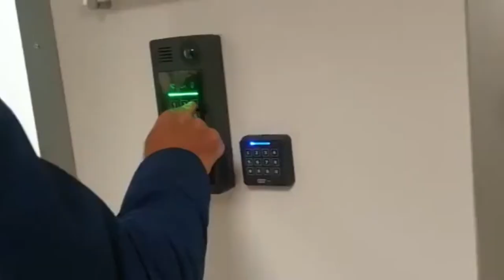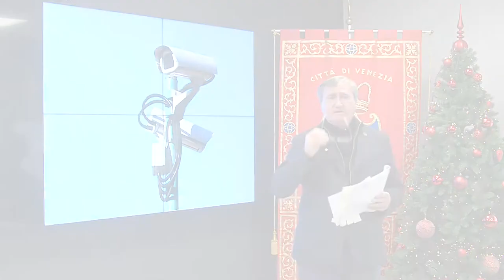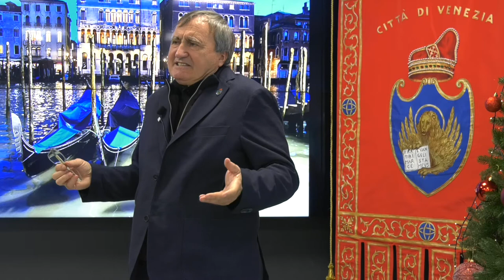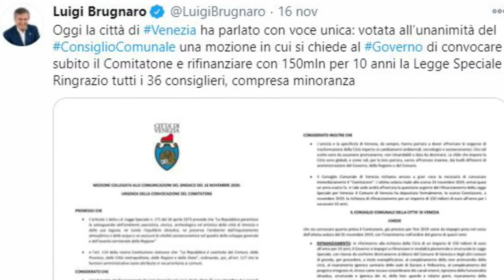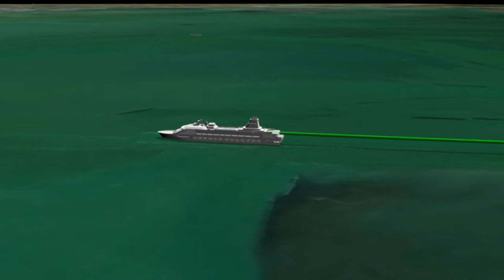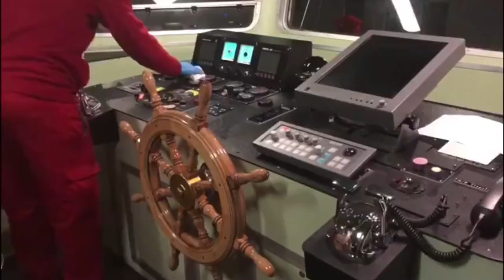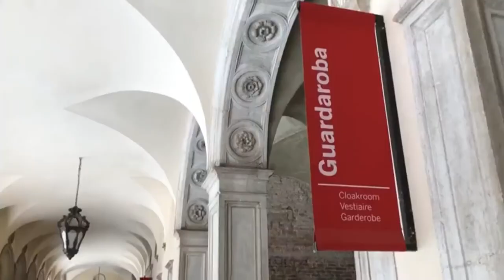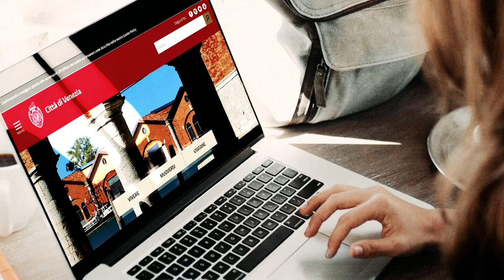Luigi Brugnaro, sindaco di Venezia - Il bilancio del 2020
Il sindaco di Venezia Luigi Brugnaro ripercorre i principali avvenimenti del 2020: "Abbiamo attraversato un anno molto duro e di fronte abbiamo grandi sfide, ma ci faremo trovare pronti per la ripresa di Venezia"